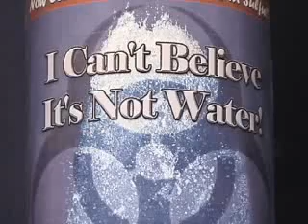I Can't Believe It's Not Water!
It's the newest sensation in genetically-altered food-substitutes!